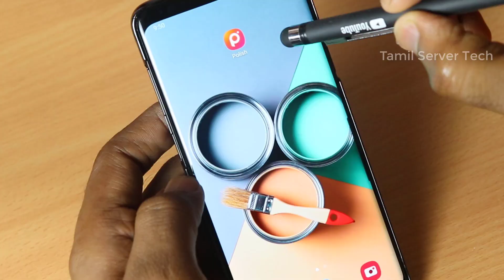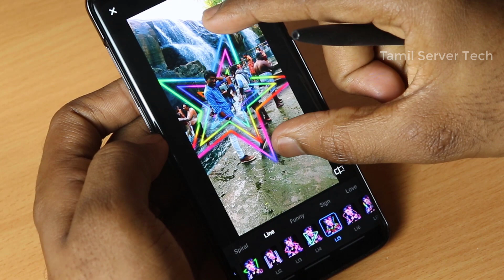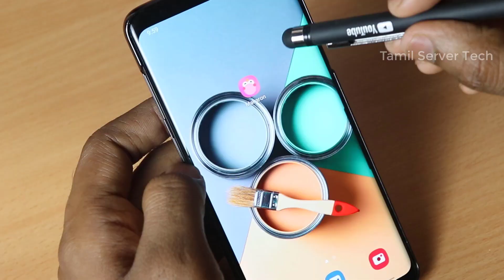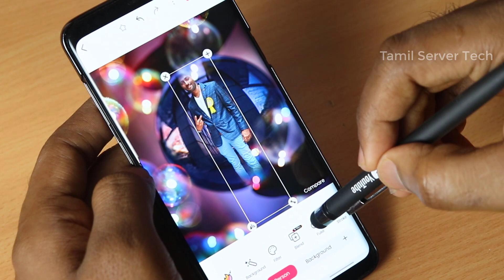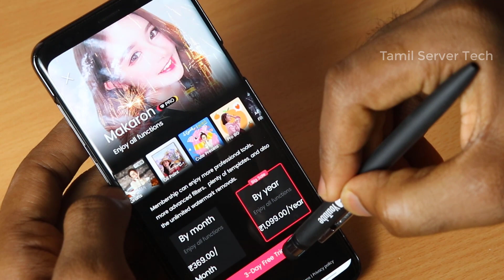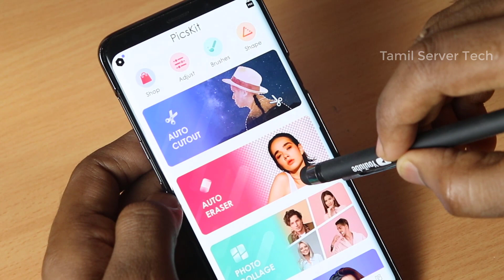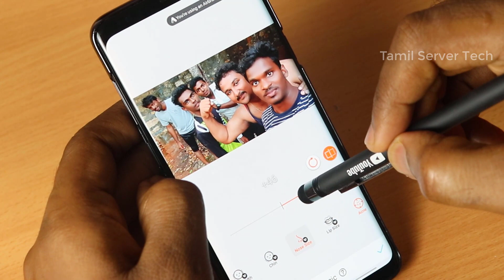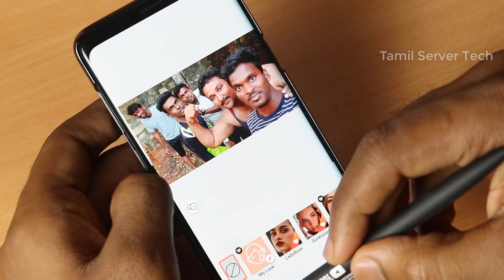5 வேற லெவல் போட்டோ எடிட்டிங் ஆப்ஸ் | Best Top 5 Photo Editing Apps for Android Mobile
5 வேற லெவல் போட்டோ எடிட்டிங் ஆப்ஸ் | Best Top 5  Photo Editing Apps for Android Mobile

Tamil server tech shop